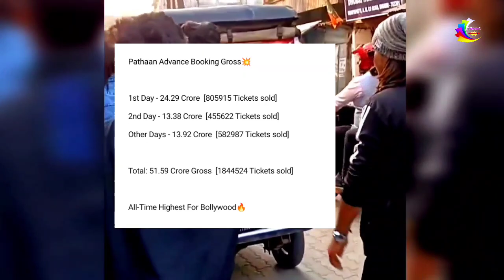Pathaan फिल्म के पूरे 19,000,00+ टिकट बिक गए 🔥 | पठान ने पूरे फिल्म इंडस्ट्री को हिला के रख दिया